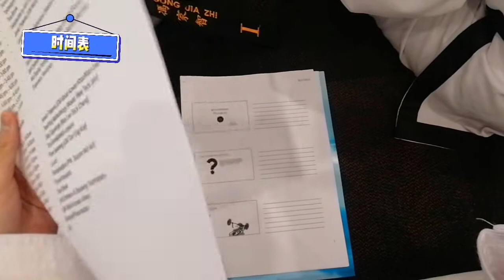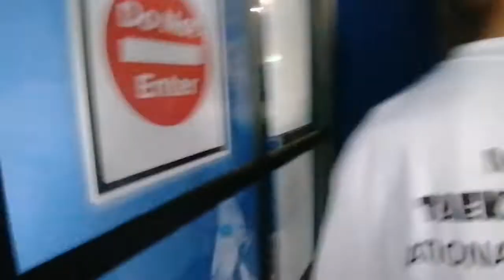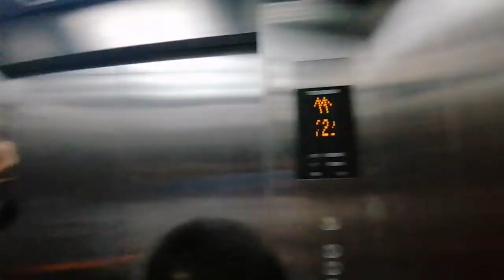Vlog#5:International Instructors Course 最后超搞笑！